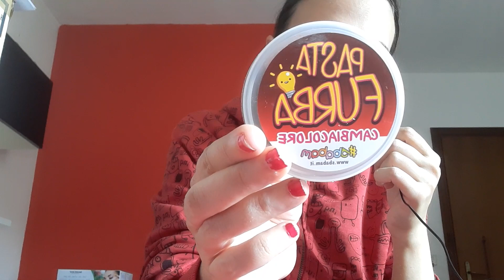giochiamo con la pasta furba asmr ita